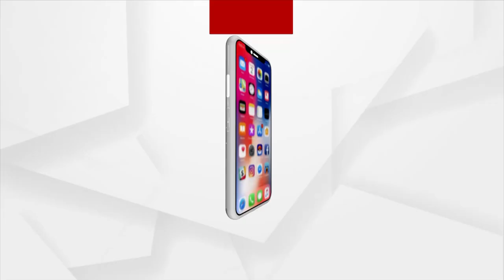Jajpur: Deprived Of Pensions, Divyangs And Elderly People Seek Govt Attention